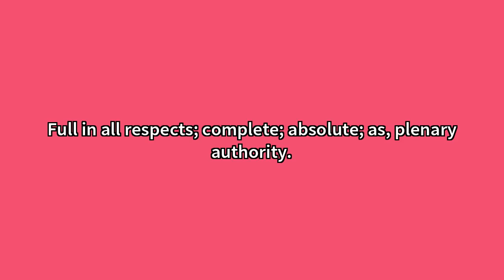Plenary Meaning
Video shows what plenary means. Full in all respects; complete; absolute; as, plenary authority.Fully attended by all qualified members. Plenary Meaning. How to pronounce, definition audio dictionary. How to say plenary